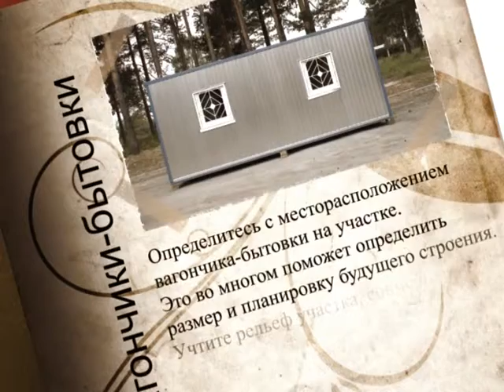Komfort Ek 230911